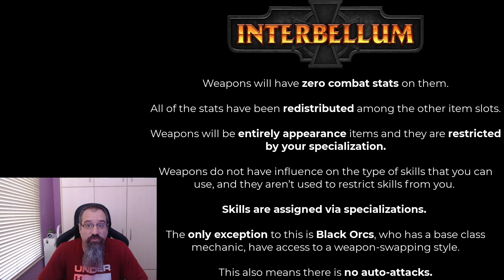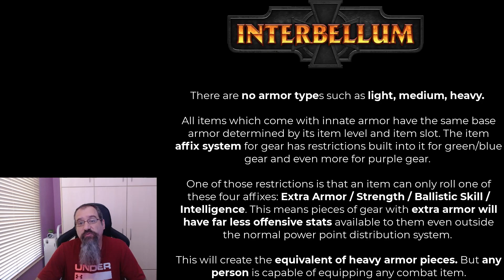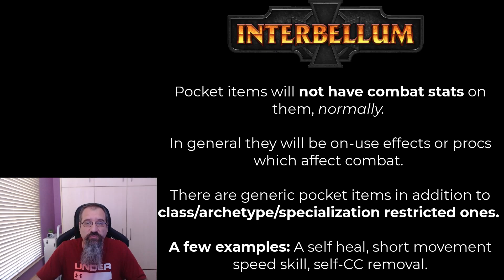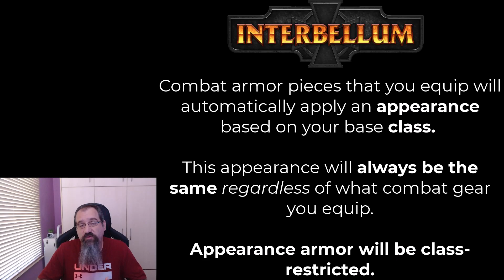Interbellum - Warhammer Online: Armour and Weapons Information